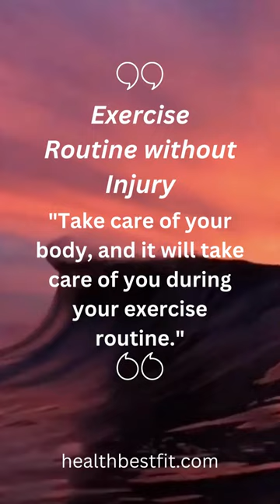Exercise Routine without Injury part 1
Outward Hound Nina Ottosson Treat Tumble Blue Interactive Treat-Dispensing Puzzle Dog Toy, Small

goDog Just for Me Furballz Squeaky Plush Ball Dog Toy, Chew Guard Technology - Cool Rainbow, Mini

goDog Checkers Just for Me Skinny Cow Squeaky Plush Dog Toy, Chew Guard Technology - White, Mini

goDog Blue Fairy Armadillo Squeaky Plush Dog Toy, Chew Guard Technology - Blue/Gray, Large, 70569

Unleash Your Full Potential with Fitness Guru Eric Fleishman: The Ultimate Guide to Achieving Optimal Fitness

A Comprehensive Daylong Meal Plan for a Healthy Life, Bodybuilding, and Weight Loss

Complete Exercise Routine and how to weight loss and trim belly fat fast